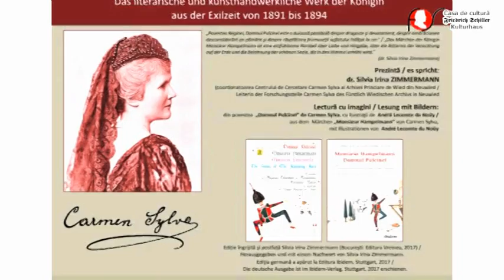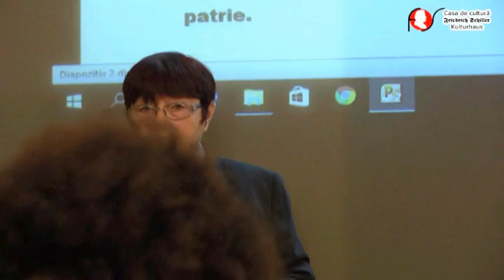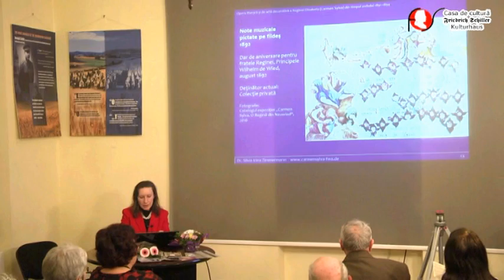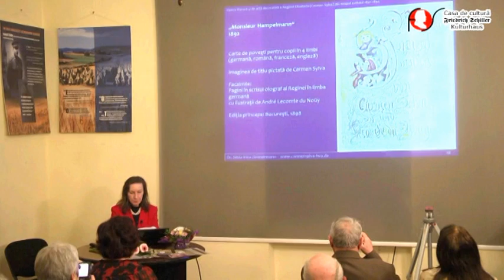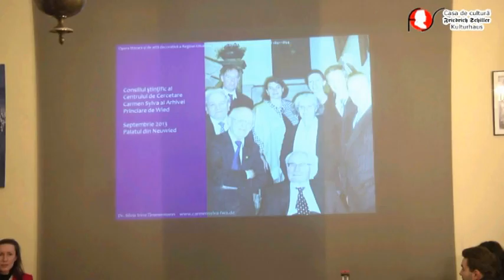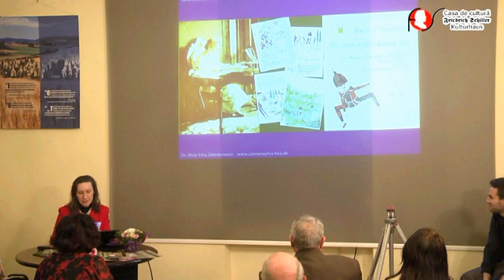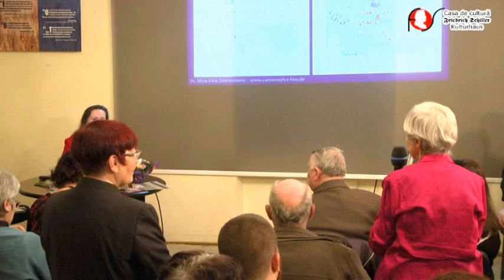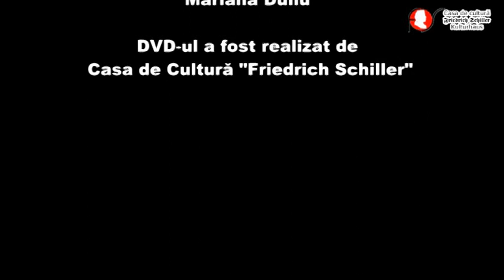Silvia Irina Zimmermann: Exilul Reginei Elisabeta (Carmen Sylva) & povestea „Domnul Pulcinel"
Silvia Irina Zimmermann: Exilul Reginei Elisabeta (Carmen Sylva) & povestea „Domnul Pulcinel / Monsieur Hampelmann”

Conferinţă cu imagini: „Dor de toţi oamenii din  Bucureşti“. Regina Elisabeta a României (Carmen Sylva) - opera literară și de artă decorativă din timpul exilului 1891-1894
Lectură cu imagini: Povestea „Domnul Pulcinel” (Monsieur Hampelmann) de Carmen Sylva cu ilustraţii de André Lecomte du Noüy

Prezentare şi lectură: Dr. Silvia Irina Zimmermann

Introducere: Aurora Fabritius (Bucureşti, Casa Schiller)

Eveniment organizat de Casa de Cultură „Friedrich Schiller” din Bucureşti în parteneriat cu Centrul de Cercetare Carmen Sylva al Arhivei Princiare de Wied din Neuwied, 23 noiembrie 2017.